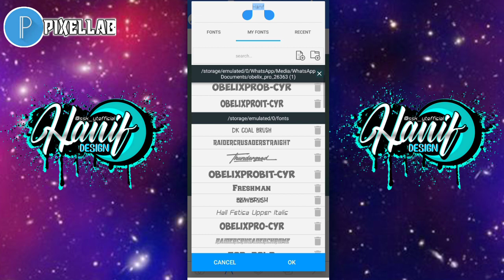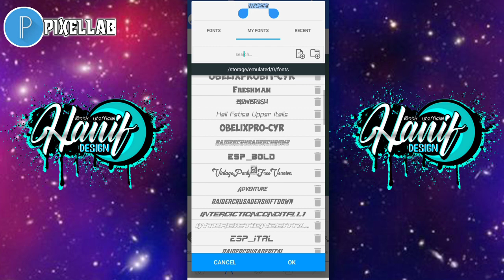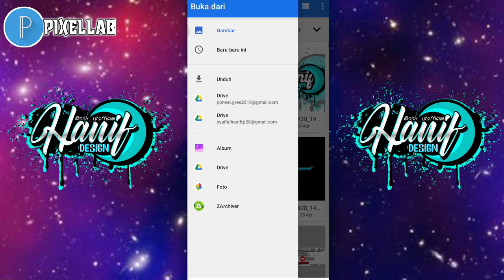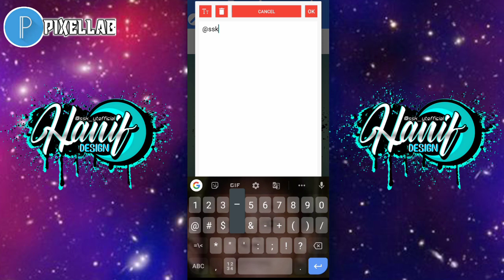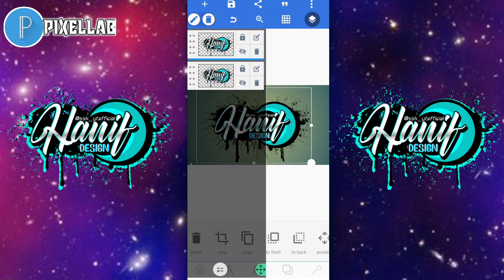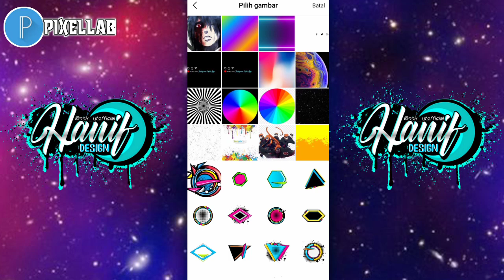Cara membuat logo nama keren SIMPELL Di aplikasi PIXELLAB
*__BAHAN BAHAN__*

Aplikasi PIXELLAB bisa download di play store GRATIS!